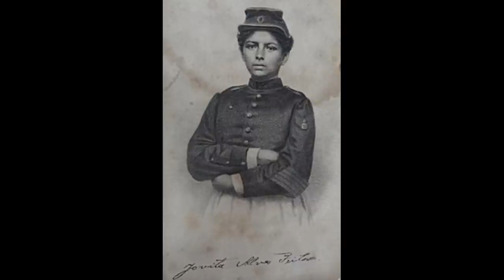FINGIU SER HOMEM PARA IR À GUERRA - Jovita Feitosa, a Joana d'Arc do Brasil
Aos 17 anos, ela atravessou o país como voluntária para lutar na Guerra do Paraguai. Em 1865, o Brasil conheceria Jovita Feitosa, uma jovem cearense que fingiu ser homem para ir aos campos de batalha vingar as mulheres violentadas nos conflitos. Teve uma vida tão agitada quanto curta e hoje é homenageada como heroína da Pátria.

Pesquisa:
Jovita Alves Feitosa: Voluntária da pátria, voluntária da morte - José Murilo de Carvalho (Chão)